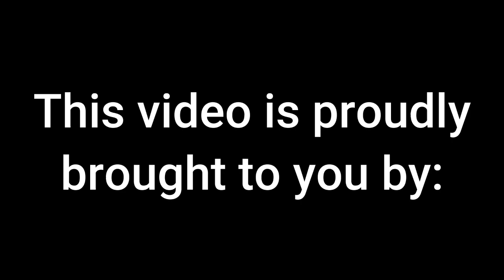1 on 1 with Jorda Crook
Average Joe's Sports Talk goes 1 on 1 with the 3A Girls Basketball Player of the Year Jorda Crook!!!